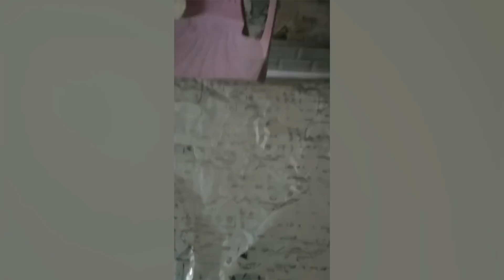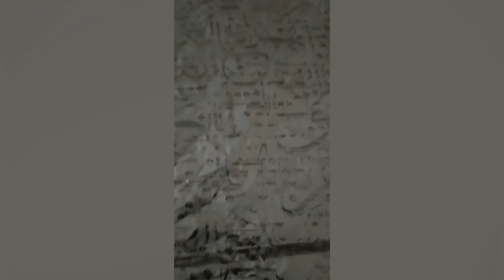शादी के खाने के टेबलों पर इस्तेमाल की जा रही है कुरान की आयतें लिखी हुई प्लास्टिक की पन्नियां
शादी के खाने के टेबलों पर इस्तेमाल की जा रही है

कुरान की आयतें लिखी हुई प्लास्टिक की पन्नियां